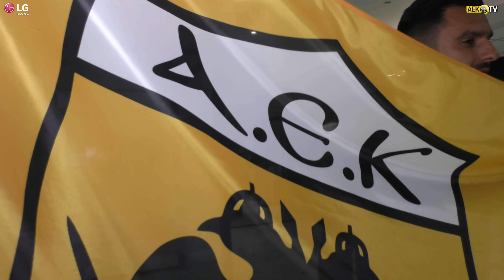AEK F.C. - «Όλοι στην ομάδα μου έδειξαν ότι με ήθελαν πολύ»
Ποδοσφαιριστής της ΑΕΚ είναι και επίσημα από σήμερα ο Γιώργος Τζαβέλλας. Ο Έλληνας διεθνής αμυντικός βρέθηκε στα γραφεία της ΠΑΕ, στο Μαρούσι, συνομίλησε με τους ανθρώπους της ομάδας, υπέγραψε το συμβόλαιό του και στη συνέχεια ανακοινώθηκε επίσημα η μεταγραφή του.

Αμέσως μετά, ο Γιώργος Τζαβέλλας έκανε τις πρώτες του δηλώσεις στην κάμερα του AEK TV, στις οποίες αποκάλυψε πόσο πολύ ήθελε να ντυθεί στα κιτρινόμαυρα, ενώ επεσήμανε ότι αντιμετωπίζει την ΑΕΚ ως μια νέα μεγάλη πρόκληση στην καριέρα του…